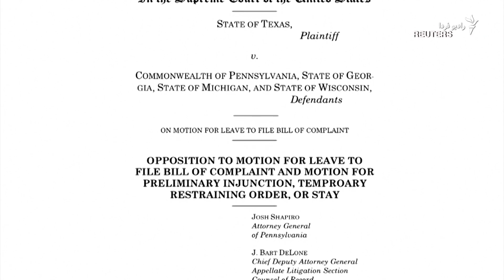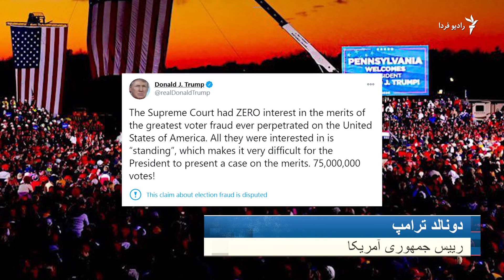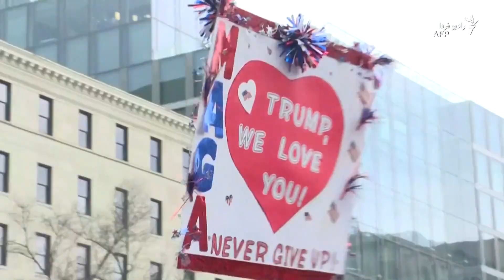تظاهرات هواداران دونالد ترامپ در چند شهر آمریکا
در آستانۀ نشست کالج انتخاباتی آمریکا، چند هزار نفر از طرفداران دونالد ترامپ و گروه های دست راستی، در خیابان های واشینگتن و چند شهر دیگر، دست به تظاهرات زدند...